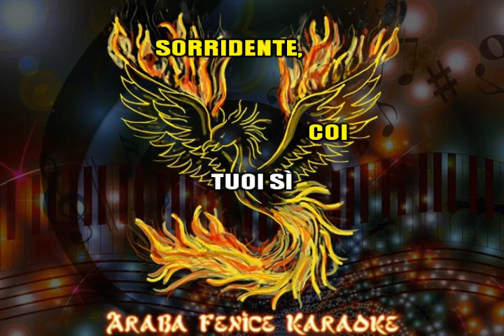(DEMO) Adriano Celentano MARI MARI - KARAOKE devocalizzato